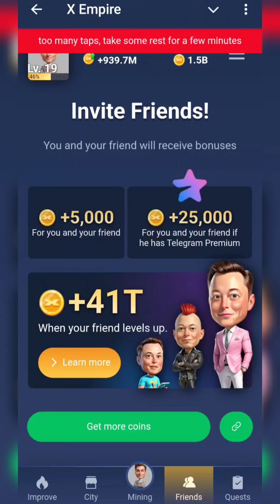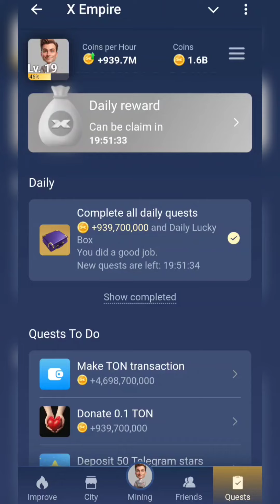X Empire riddle of the day 30 september answer